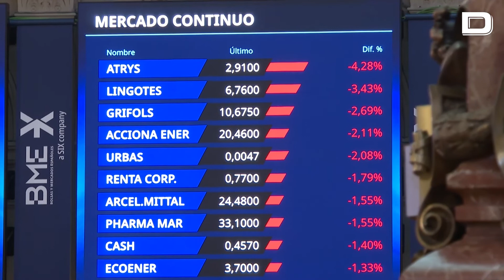Las acciones de Grifols se desploman un 7 % tras un nuevo ataque bajista de Gotham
La firma de análisis Gotham City ha planteado una nueva batería de preguntas a Grifols relacionadas en esta ocasión con la naturaleza de relación entre la compañía y el 'family office' Scranton, vinculado a la familia Grifols.